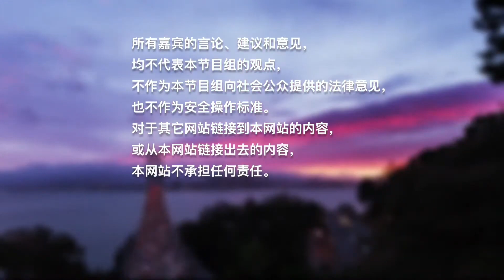美国大学申请： 美高四年如何选课？《文美大学申请规划》第47期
美国大学申请： 完整视频链接：
本次洛杉矶华人资讯网How视频直播节目，特邀文美集团南加州咨询总监 万博士，跟大家聊一聊GPA成绩对于大学申请的比重 美高四年如何选课？
文美集团是美国著名华人教育投资集团，全美超过600所合作院校,12家咨询中心，福布斯(Forbes)北美最受欢迎教育机构，第11,12,13,14届中美国际电影节合作推广机构,首家登陆纽约时代广场大屏的美国华人教育企业。所有美国教育，升学问题一站式解决！全心全意服务新移民,留学生! 洛杉矶时报，腾讯，新浪，凤凰卫视，网易，环球时报，今日头条等媒体教育资源专访机构！